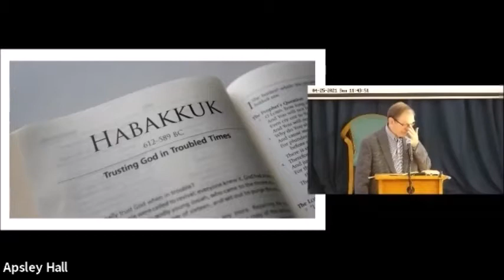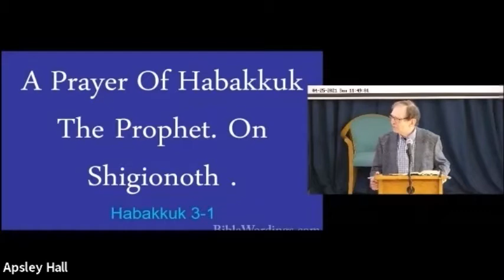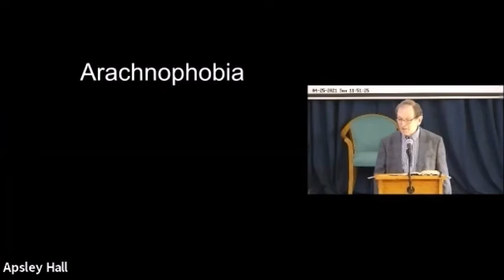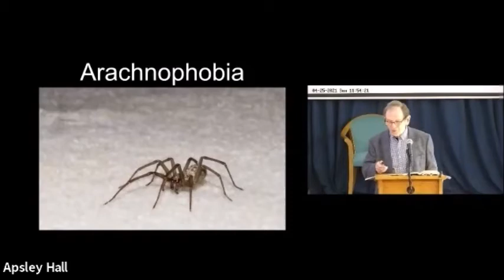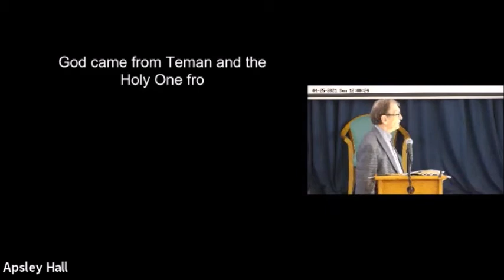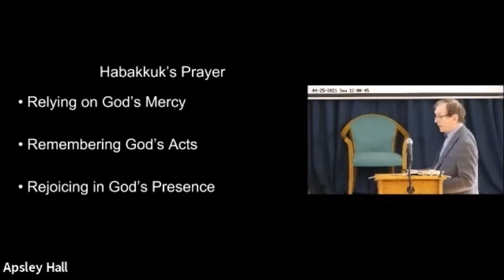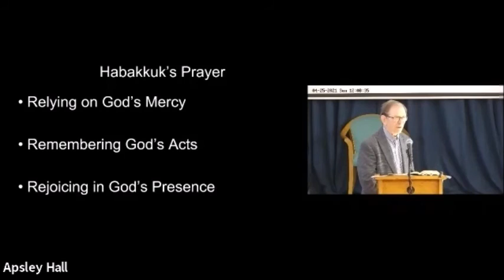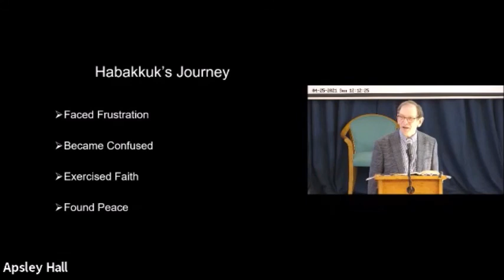Habakkuk part 3 - James McKeown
This is the third part of a 3-part series on the Old Testament prophet Habakkuk – speaker James McKeown. For more see apsleyhall.net